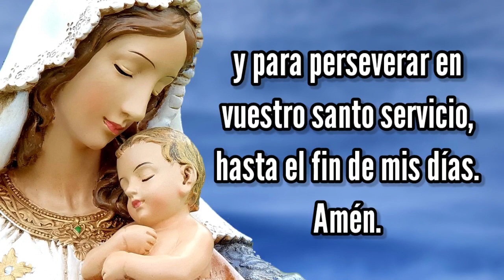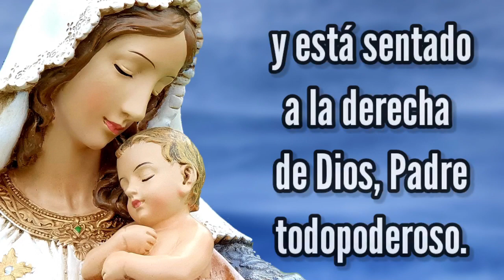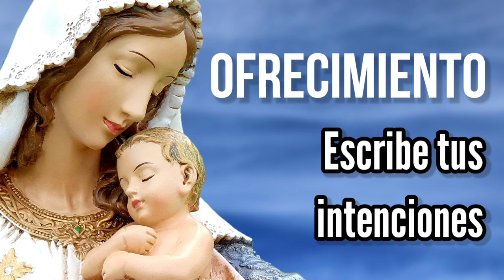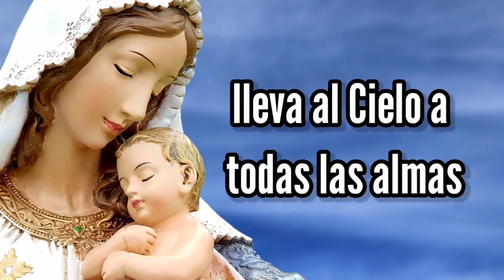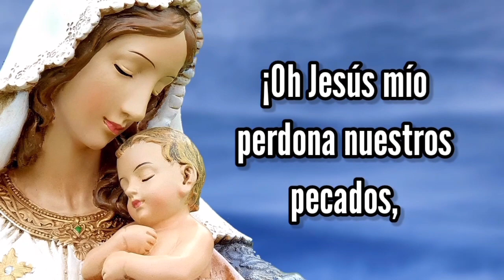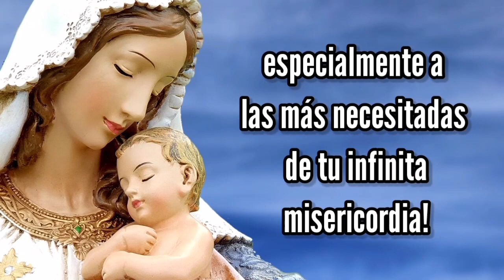Rosario de Hoy Jueves 17 de Marzo | Misterios Luminosos | Wilson Tamayo